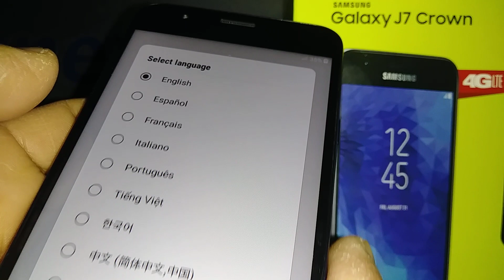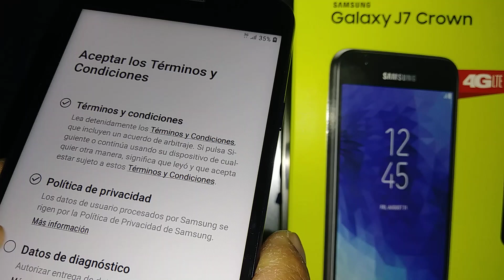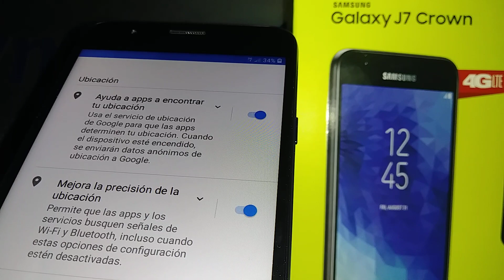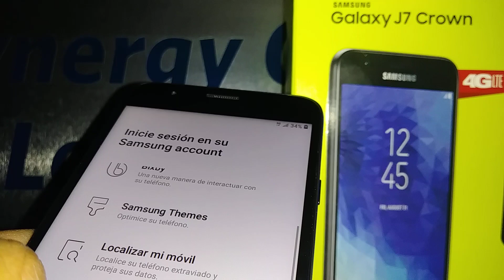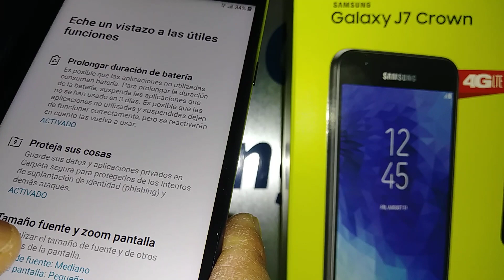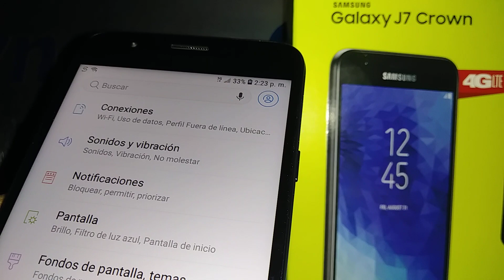Programar teléfono Samsung J7 Crown Model SM-S767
Como registrar fecha y hora, y programar este telefono Samsung J7 Crown Model SM-S767 de Straight Talk